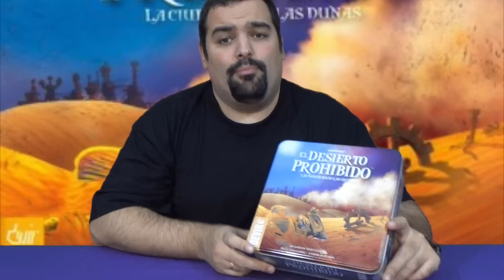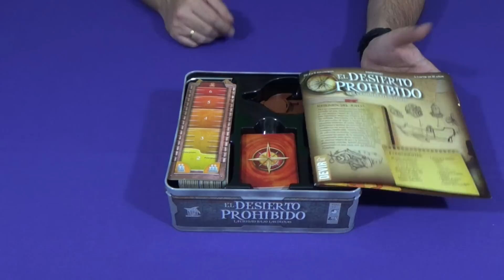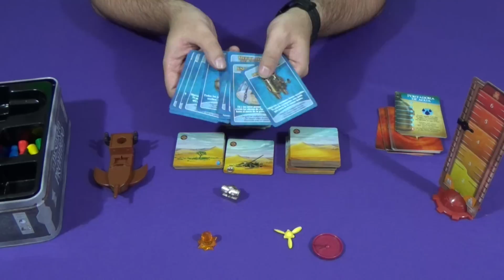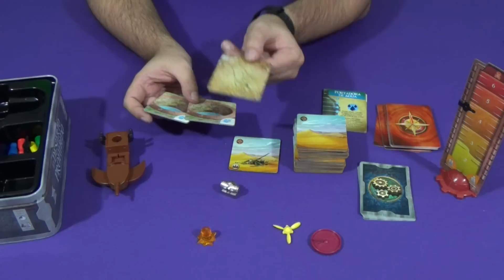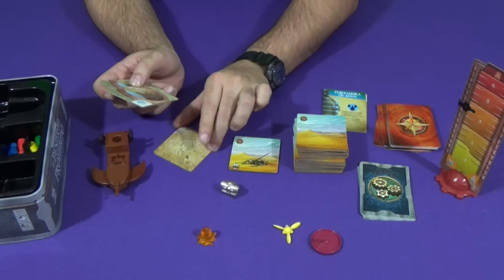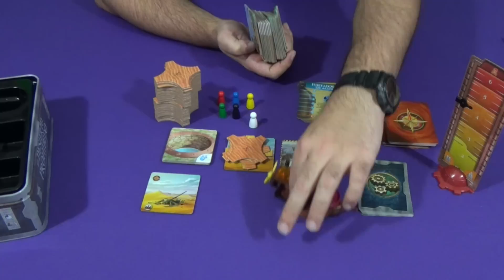J18E13 - EDP - Contenido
Contenido